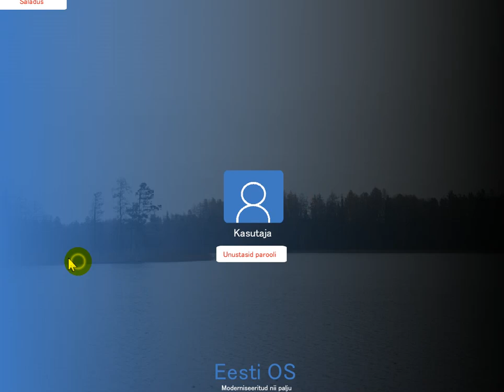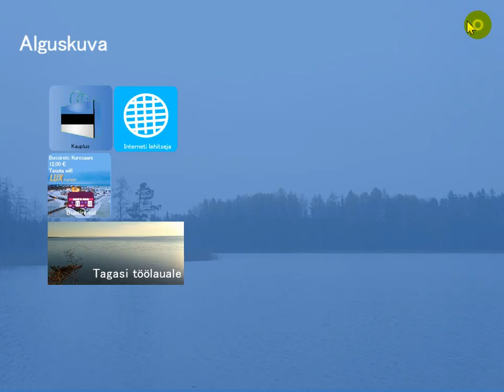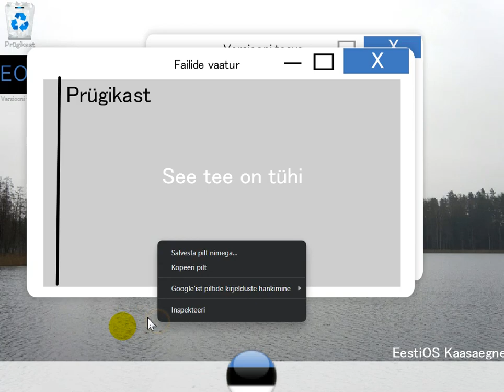Using EestiOS Modernized Version for the last time before end of support date